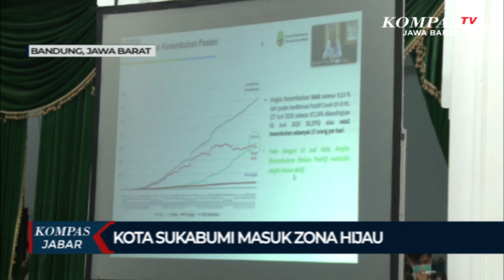Selamat! Kota Sukabumi Diizinkan Buka Sekolah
BANDUNG, KOMPAS.TV - Selasa siang, bertempat di gedung sate kota bandung, Gubernur Jawa Barat, Ridwan Kamil memimpin langsung rapat gugus tugas penanggulangan covid 19 di Jawa Barat.

Hal pertama yang disampaikan adalah, Kota Sukabumi menjadi wilayah pertama di Jawa Barat yang sudah berada di zona hijau.

Karena sudah berada di zona hijau, Kota Sukabumi diizinkan untuk kembali membuka sekolah fisik dengan protokol kesehatan yang lebih ketat.

Namun, menurut Ridwan Kamil, beberapa wilayah di Jawa Barat ada yang mengalami penurunan, dari zona biru ke zona kuning.

Maka dari itu, Pemprov Jabar akan meneruskan pengetesan ke tiga titik paling rawan dalam masa adaptasi kebiasaan baru yaitu pasar, tempat pariwisata, serta stasiun dan terminal.

Ridwan Kamil juga menegaskan PSBB di Jawa Barat masih berlaku untuk wilayah Bogor, Depok dan Bekasi hingga 2 juli mendatang.

Selain ketiga wilayah tersebut, seluruh wilayah di Jawa Barat sudah memasuki adaptasi kebiasaan baru.

Untuk lebih tahu berita ter-update seputar Jawa Barat, bisa klink link di bawah .